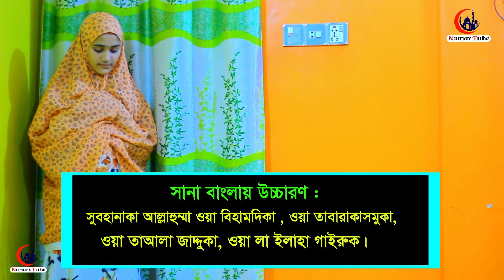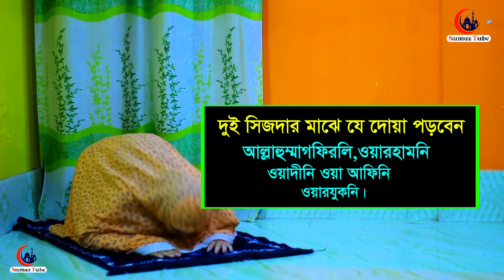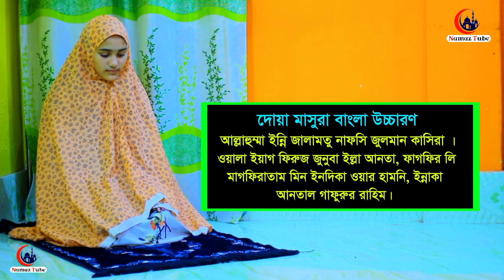তাহাজ্জুদ নামাজের নিয়ম । তাহাজ্জুদ নামাজ পড়া শিখুন । তাহাজ্জুদ পড়ার সঠিক সময় । Tahajjud namaj shikha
⚠️ Warning ⚠️